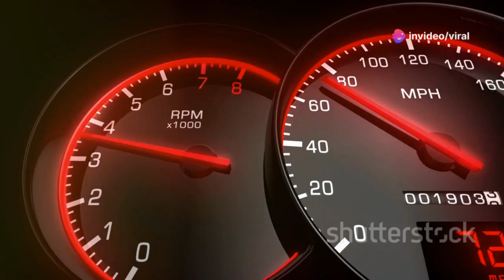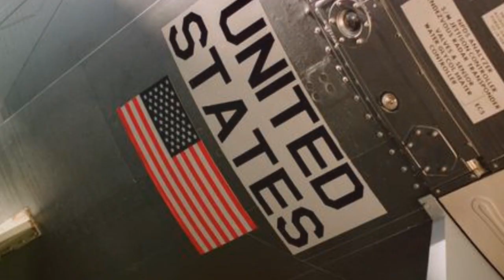USAF Declared SR-72 Darkstar Is Finally Ready To Fly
The United States Air Force (USAF) has officially announced that the highly anticipated SR-72 Darkstar is finally ready to take to the skies. This cutting-edge hypersonic aircraft, built for extreme speeds and high-altitude operations, is poised to revolutionize aerial warfare and surveillance. With its advanced stealth capabilities, the SR-72 Darkstar will be a crucial asset for rapid response and intelligence gathering, marking a new era in military aviation. The aircraft has been in development for years, and its completion signals a significant leap forward in technological advancements for the USAF.